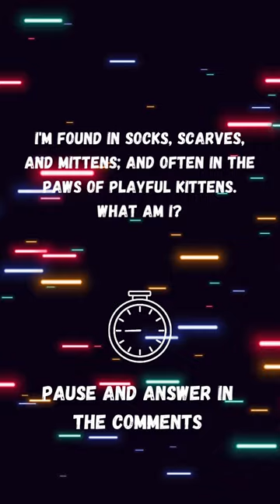🧪 Chemical Concoctions: Reacting to Riddle Realms!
Stir the solutions in the beaker of brilliance where reactions reveal riddle resolutions. Combine the compounds of cognition and unveil the ultimate understanding!